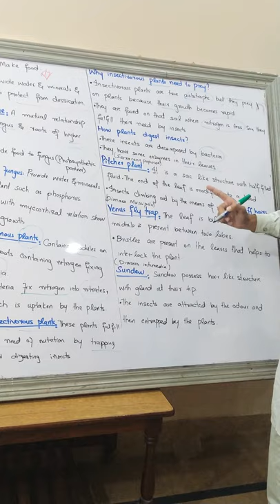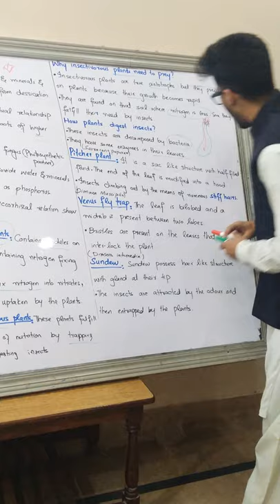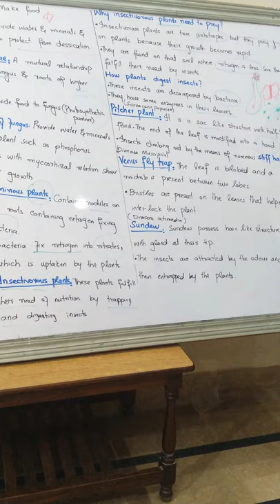Bio 1st year Chapter 12 (Modes of nutrition in plants)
SAHA COLLEGES